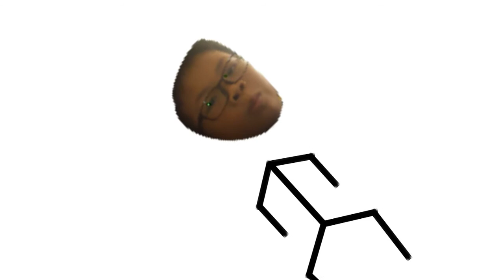Dub step + water wizard's weird video!! Haha